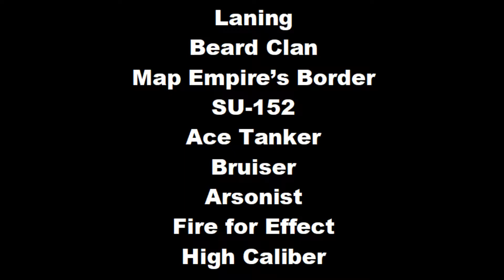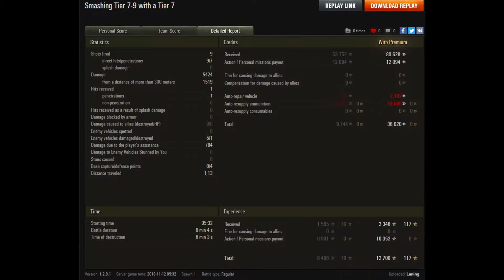Laning Map Empire's Border SU-152